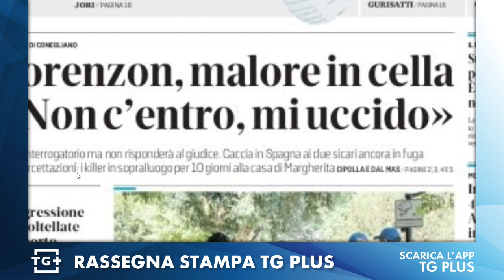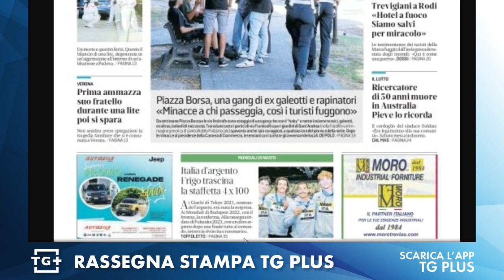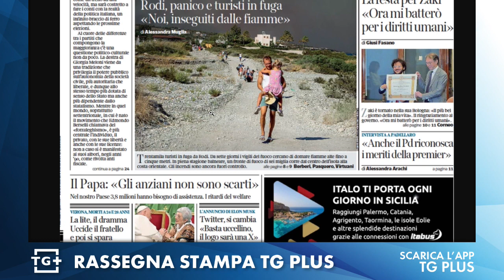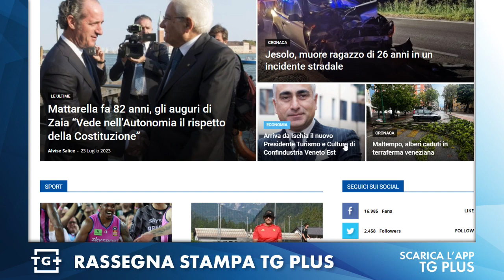Rassegna stampa dai giornali di Treviso 24 Luglio 2023